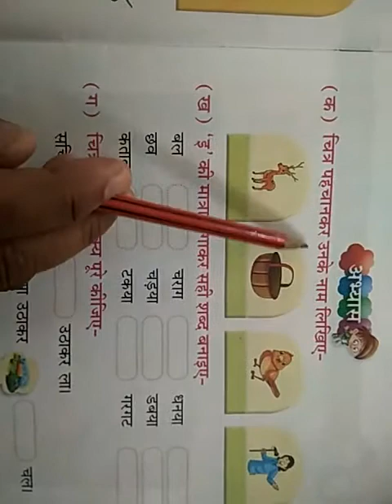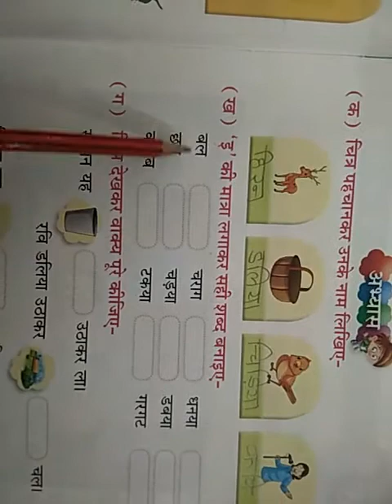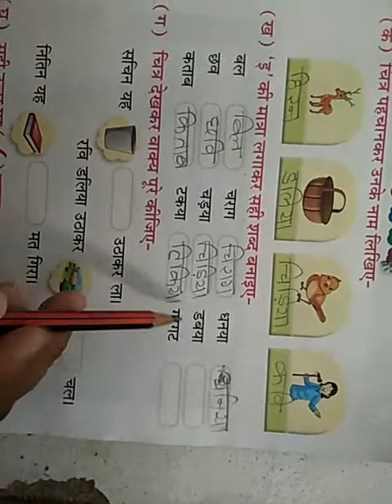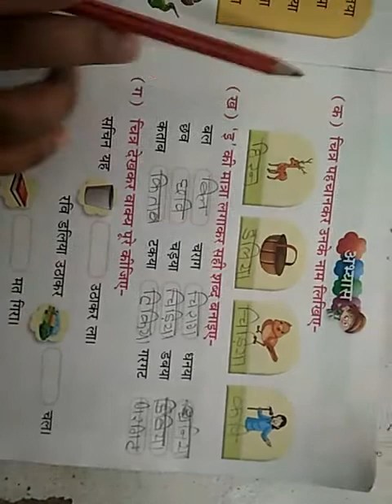Class K.G.2 Subject hindi by Vishnu Priya Sahoo .Of L.F.A Chirimiri.